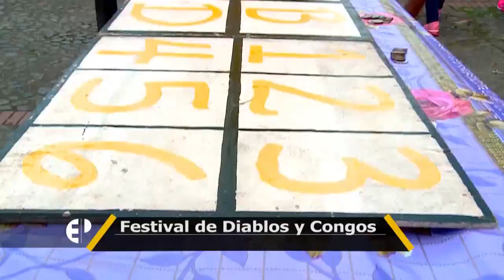Todo lo ocurrido en el Festival de Diablos y Congos